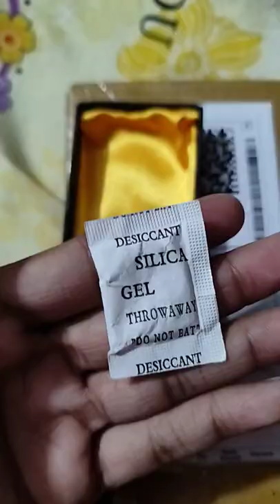Key Chain Royal Enfield | Royal Enfield Bullet | Best Key Chain Best Bullet Chain TG Technical Go